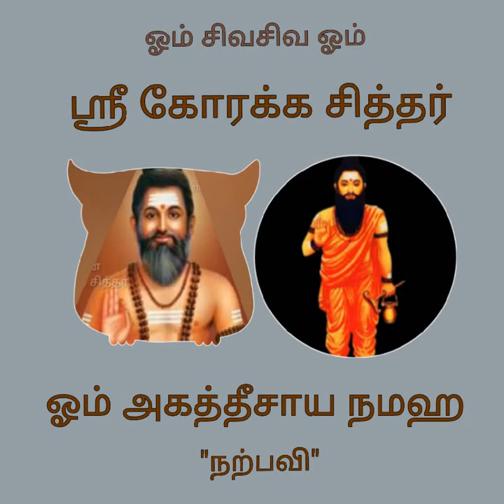சித்தர் ஸ்ரீ கோரக்கர் வரலாறு : பாகம் : 10 || Sither korrakker history. Part : 10 || சித்தர் சிகாமணி